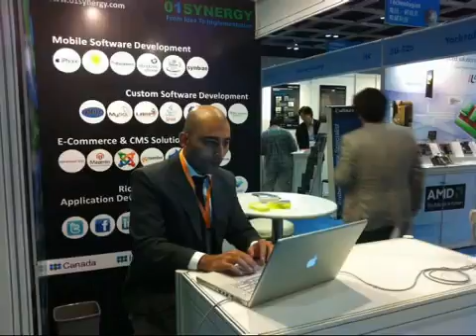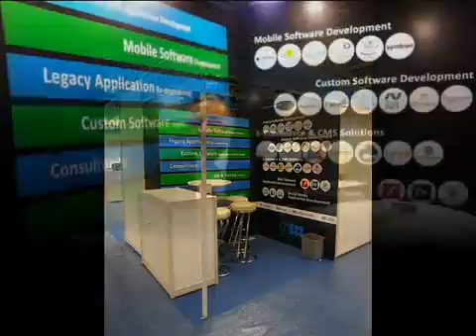ICT Expo Hong Kong